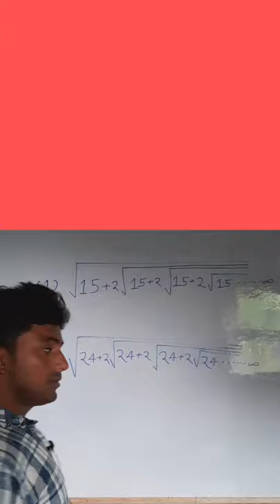RRB NTPC MATHS ।। NTPC GROUP-D MATHS ।। NUMBER SYSTEM NTPC ।। MATH GROUP-D।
RRB NTPC AND DROUP-D ।। NUMBER SYSTEM  ।। Railway ।। Vijay Dubey Sir ।।

100 तक की गिनती में अंक (0,1,2,3,4,5,6,7,8,9,) का प्रयोग कितने बार होता है👇👇👇👇

NAME :-  {VIJAY DUBEY MATHEMATICS} PAR

:-JITANA BHI QUESTIONS  BATAYA JAYEGA SAB TRICK, BECK CONCEPT SE BATAYA JAYEGA

ES CHAINAL PAR  OR BAHUT SARE  CHAIPATAR KI TAIYARI KARAYA GAYA H Railway,Ssc, Bank ,ka math ki TAIYARI KARAYA gaya h jis video ko aap chainal par ja kar dekh sakate  ho ya playlist me bhi Jakar dekh  sakate  h

Hamare Facebook ID se jurne ke liye niche Diye Gaye link ko touch Kare👇👇👇👇👇👇👇

NTPC Math Mock Test in Hindi

NTPC math Syllabus

RRB NTPC Maths Notes in Hindi

RRB NTPC Maths Previous Question Papers

RRB NTPC Maths preparation

RRB Maths Questions in Hindi